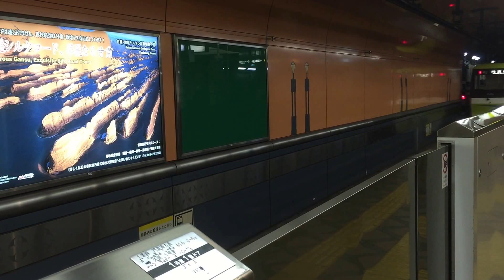大阪市営地下鉄長堀鶴見緑地線70系7112F 更新車 心斎橋駅発車 警笛あり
門真南行きです。for Kadoma-minami